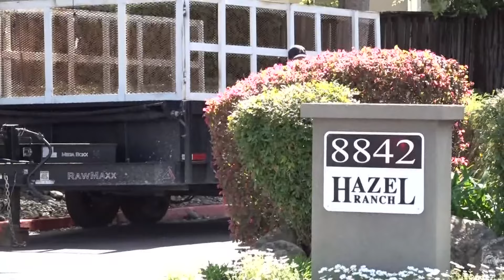Suspect detained after hourslong standoff, shootout at Fair Oaks apartment complex